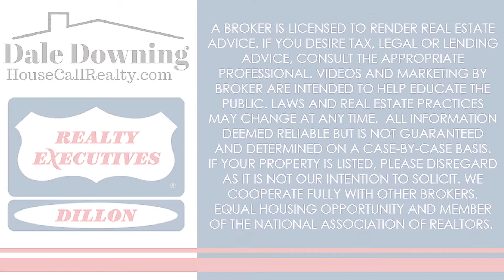Your June 2018 Real Estate Market Update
Today I have another update from our San Diego real estate market, complete with all the latest statistics from the month of June. Year over year, the number of homes coming on the market increased 4%. Home prices also increased between 6% and 8%, depending on where you live in San Diego County. What does this mean for buyers and sellers?

Looking to buy a San Diego home? Use our free home search tool

Looking to sell a San Diego home?

Dale Downing
Realty Executives Dillon
HousecallRealty
CalBRE # 01338330